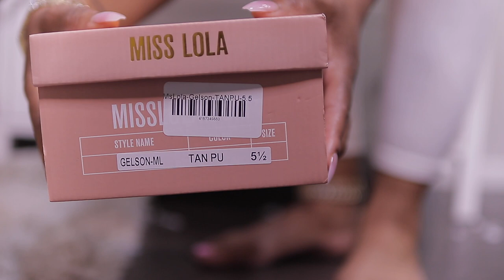AFFORDABLE SHOE TRY ON HAUL ft. MISS LOLA l 40% OFF EVERY SHOE l 10+ SHOES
►WATCH ME IN HD! *Open for deets*

Hey yall🌻
So today i decided to do a miss lola try on haul. Her shoes are really really good but i did have a few hiccups. Anyways i hope you guys enjoy this summer 2021 heel try on haul.
 Always, i love yall 🤎🌻

►  N/A

                                           🌻 V I D E O  ME N T I O N E D  🌻

►T w e e t e r : THEKIARAMESHA

►I n s t a g r a m: KIARA.MESHA

►S n a p c h a t: KIARAMESHA

My name is Storm I am a millennial mummy and here on Youtube i help other mom's do the damn thang. We do natural hair, protective styles, not only on myself but also on my toddler. We also focus on the average lifestyle within myself, i do hauls not only for me but wynter as well. This is just a fun little channel dedicated to me and my daughter and our journey so i really hope you enjoy.

►Age? 27

►Height: 5’3

►Ethnicity: I'm blackity black black

Main Cam: Canon SL2
Vloggy Cam: Canon G7X
Mic: MOVO VXR10
Editing software: FCPX

This video may contain affiliate links if you click on the link and make a purchase. BUT I wouldn't link ya if i didn't like it 😉